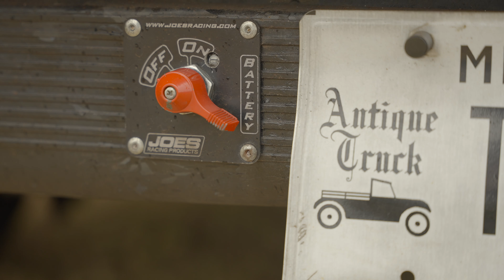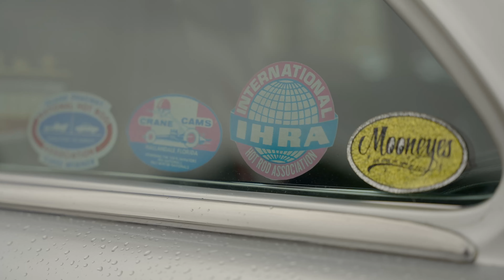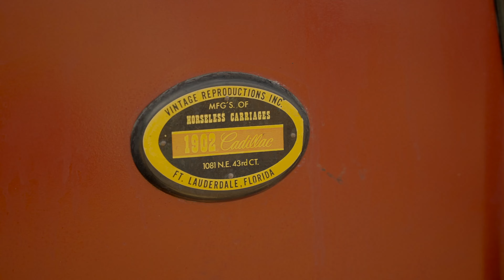Went to the beach to find a good place to watch fireworks and came across a pretty cool car show.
Here's some clips of some cars on a grass lot by the beach. I hope you like it. K thanks bye! Oh yeah there were some fireworks later cause I guess americans blow shit up on the fourth day of July cause some dudes signed this piece of paper a long time ago.